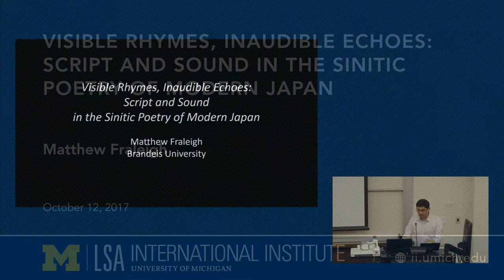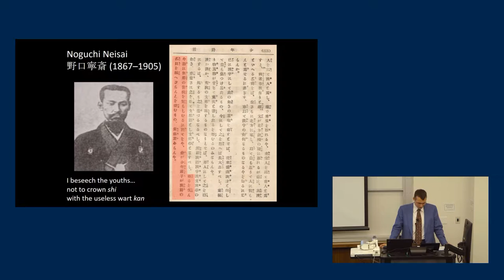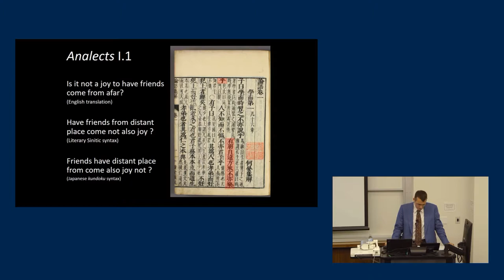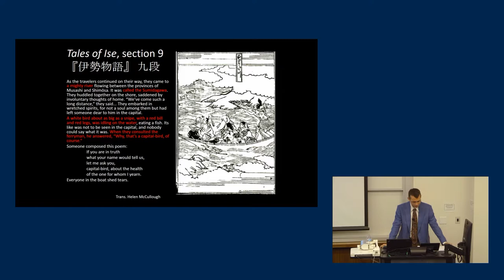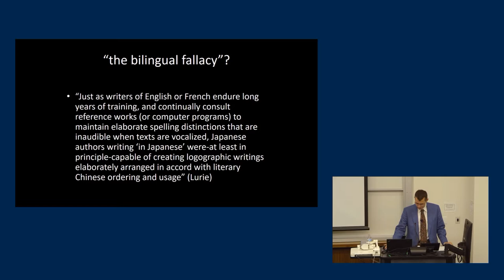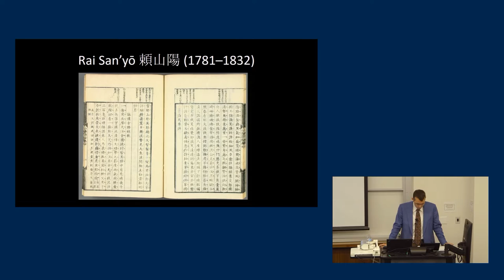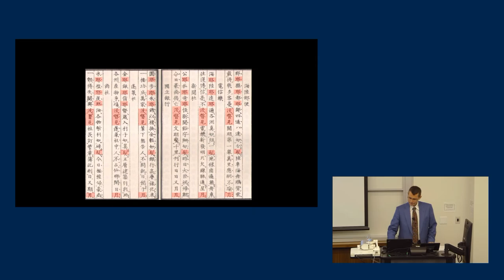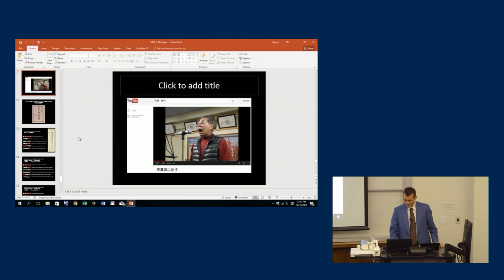Visible Rhymes, Inaudible Echoes: Script and Sound in the Sinitic Poetry of Modern Japan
Matthew Fraleigh, Associate Professor of East Asian Literature and Culture, Brandeis University

Recorded on Thursday, October 12, 2017.

Through the turn of the twentieth century, Sinospheric intellectuals were bound together by their membership in an intraregional literary culture. Even as a full range of vernacular forms developed and thrived in premodern East Asia, literary Sinitic works continued to flourish: stimulating and in turn being stimulated by vernacular works. But whereas such texts moved relatively unproblematically across the region, the sound associated with such texts varied widely. This talk explores the implications of aural variation for a literary form in which the sound of words is especially privileged: poetry, focusing on Sinitic poetry from Japan’s nineteenth century.

Matthew Fraleigh is Associate Professor of East Asian Literature and Culture at Brandeis University. His research concerns the literature of early modern Japan, especially kanshibun (Sinitic poetry and prose). He is the author of Plucking Chrysanthemums: Narushima Ryūhoku and Sinitic Literary Traditions in Modern Japan (Harvard, 2016).